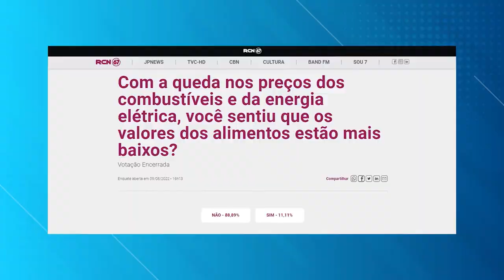Mesmo com energia e combustíveis mais em conta, preços dos alimentos continuam elevados